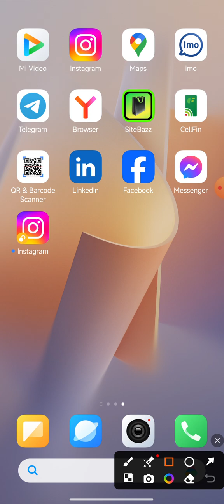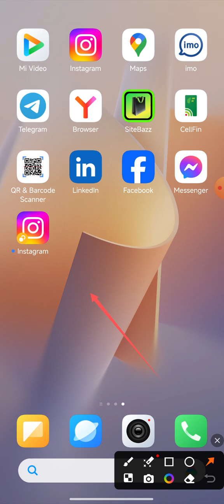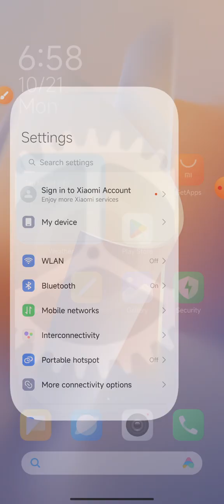How to Instagram dual icon uninstall from display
This video name is How to Instagram dual icon uninstall from display.  This video very important for Instagram user people and also important for all Instagram apps user people.

Instagram dual icon uninstall
How to remove Instagram dual icon
Instagram dual icon